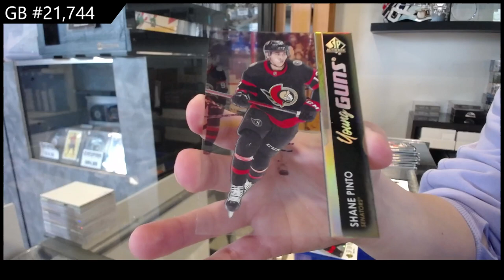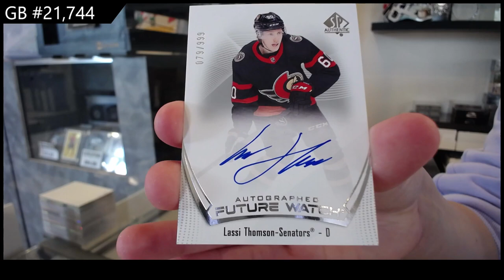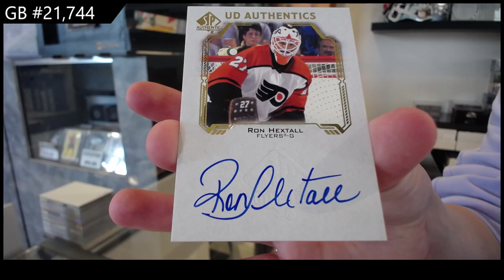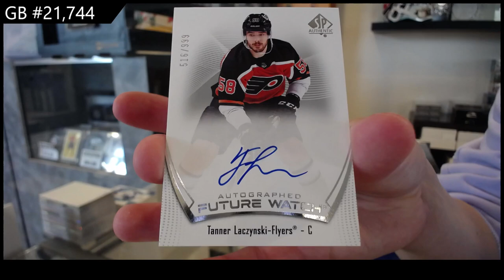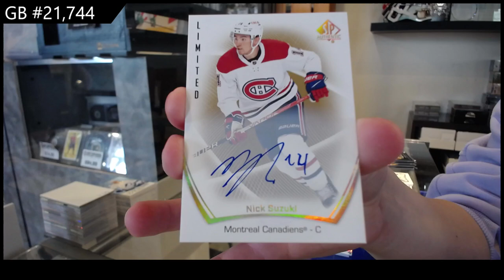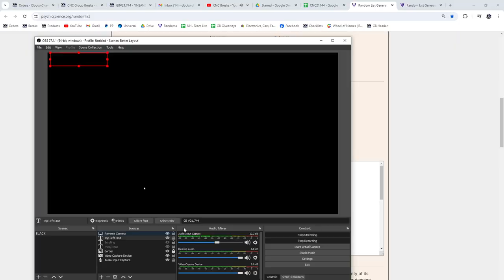2021-22 Upper Deck SP Authentic Hockey 4 Box Break - CNC GB #21,744